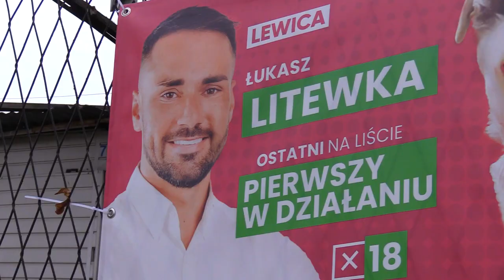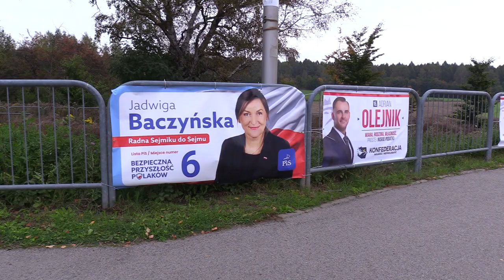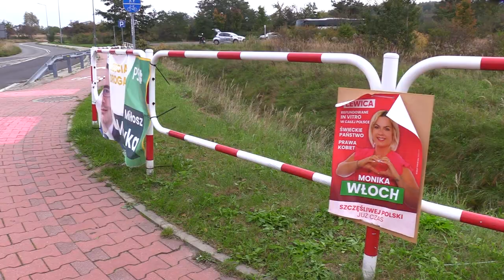Powyborcze sprzątanie 19.10.2023